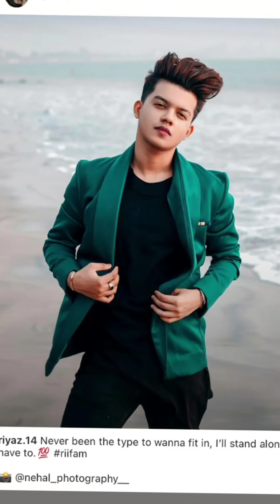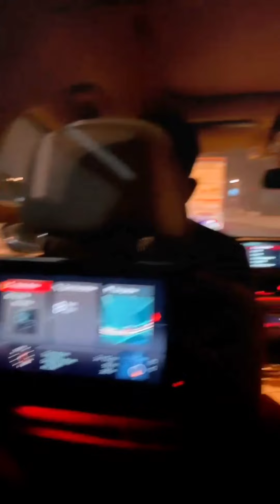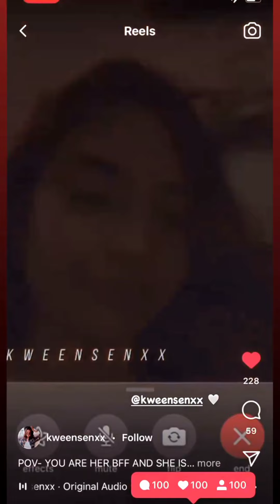Siddharth Nigam Proposes Anushka Sen | Riyaz Aly Reaction & Updates | Avneet Kaur's New Boyfriend !